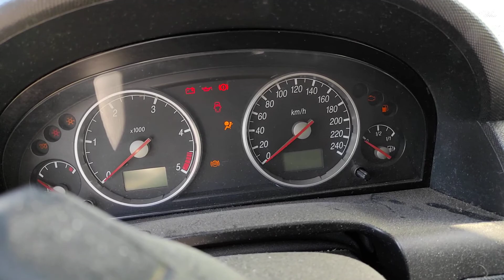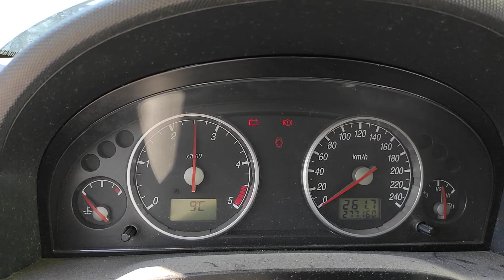Engine Motor 2.0 TDCI FMBA Ford Mondeo MK 3 2000 - 2007 Culoare M1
Motor 2.0 TDCI FMBA Ford Mondeo MK 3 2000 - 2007 Culoare M1, serie VIN WF0WXXGBBW2P88696.